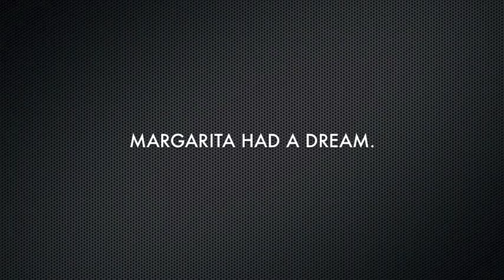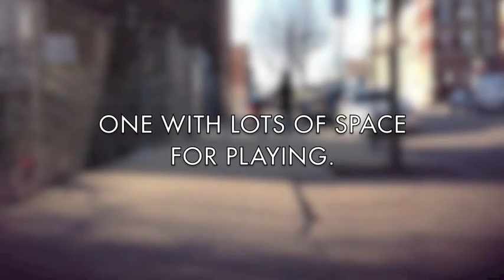Achieving Dreams: Margarita and Jesus' Story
Margarita and Jesus came to Tolton's Family Literacy Program at Casa Juan Diego back in September of last year. This year has been full of learning together, playing together and best of all, achieving their dreams together.